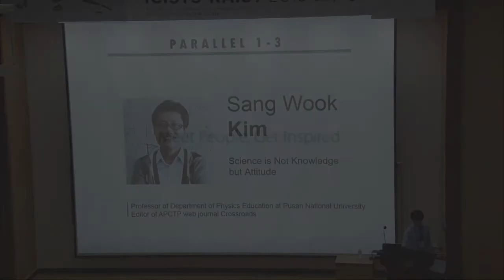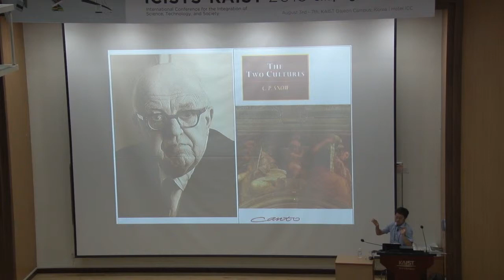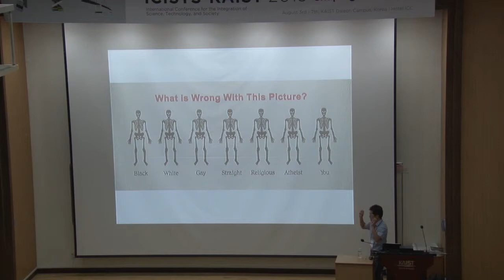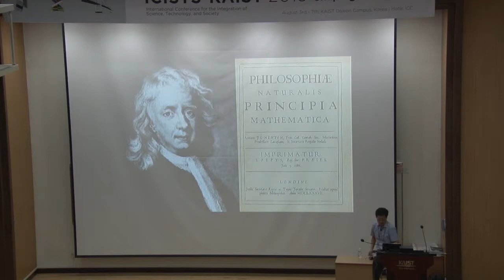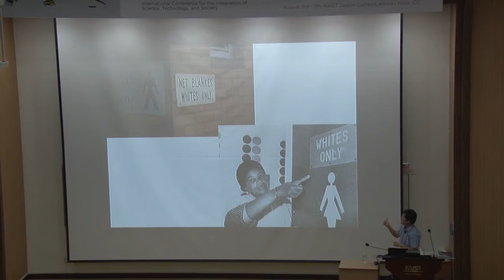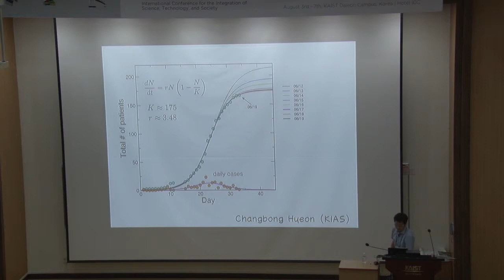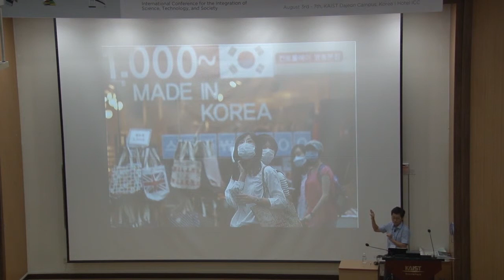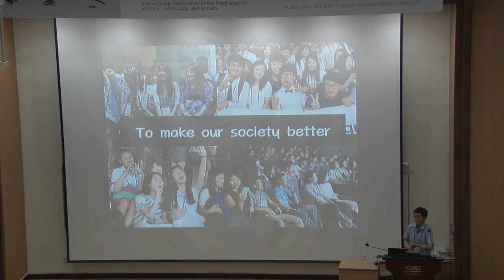[ICISTS-KAIST 2015] Sang Wook Kim - Science is Not Knowledge but Attitude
Dr. Sang Wook Kim on “Science is Not Knowledge but Attitude”

Dr. Kim is the professor of Department of Physics Education at Pusan National University. He presents the fact that science is also a liberal arts, and that every citizen should know it. Moreover, he talks about the ways science can help make society better by changing our attitudes toward everything.